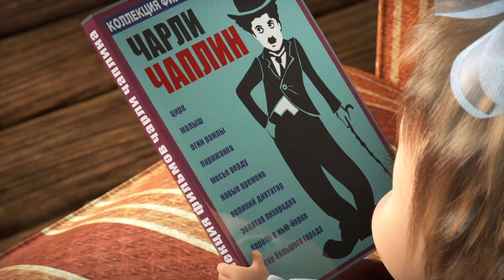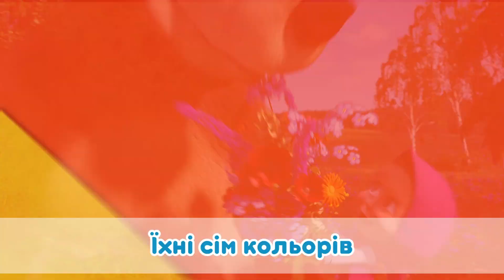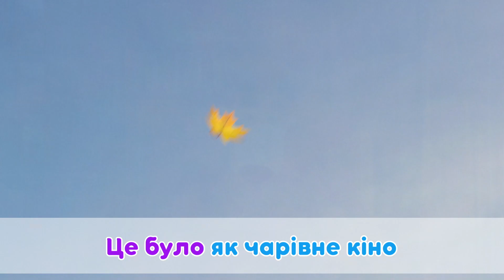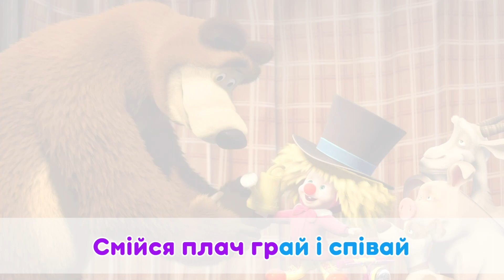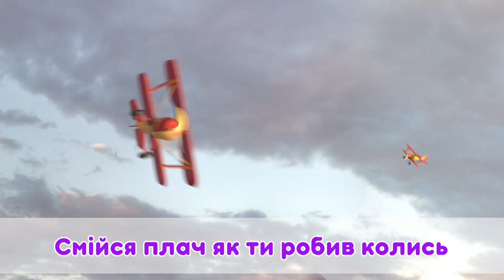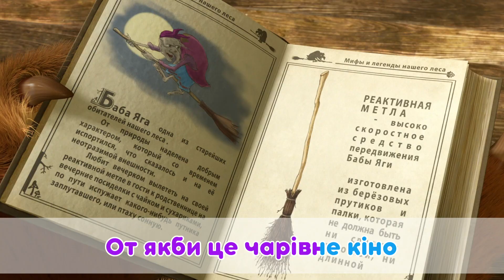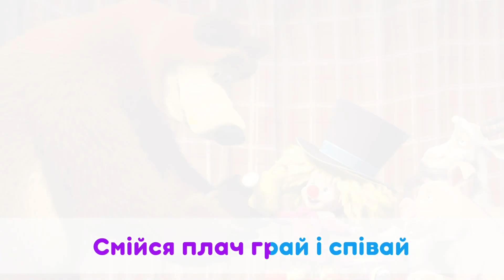🎼 TaDaBoom Україна 🎓 Як це - бути вчителем? 🤓 Караоке 🎤 Маша та Ведмiдь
🎵Втіха краща від біди завжди! 👩‍🎓 Ким бути? 💼 (Серія 78)
🎵Мавпяча пісенька 🎪 Ось як буває! 🙈 (Серія 74)
🎵Ось вона, Німеччина 🇩🇪 🎹 Працюй тепер i тут – Das Ist Gut! 🎶 (Машині Пісеньки, Серія 3)
🎵Веселка 🌈 🦄 Дитячі віршики
🎵Як в кiно 📽️ До Нових Зустрiчей 🎬 (Серія 52)

Слухай без зупинки!